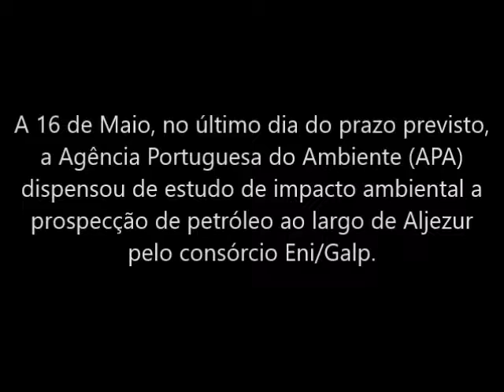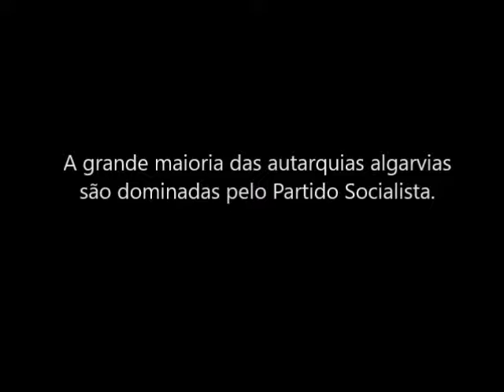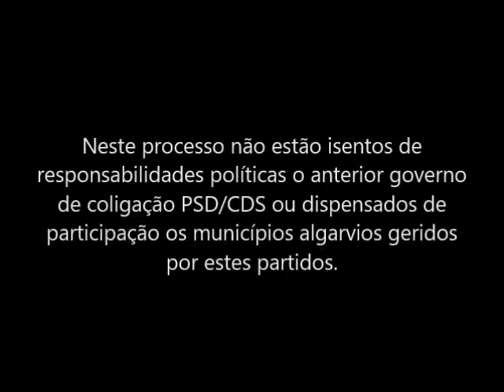MALP - Petróleo no Algarve, Não! - video 4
Vídeo do MALP - Movimento Algarve Livre de Petróleo contra a prospecção e eventual exploração petrolífera na costa de Aljezur com uma síntese de declarações de autarcas da região em que se manifestam contra essa possibilidade.